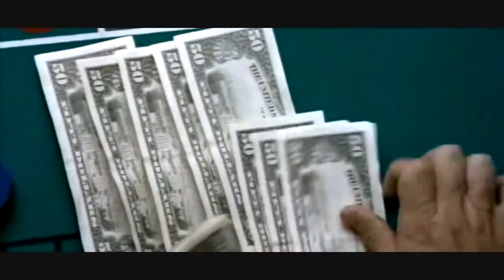💣 DONNIE BRASCO Bande Annonce VF 1997 HD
Découvrez la bande annonce DONNIE BRASCO
Résumé : En 1978 a New York, l'agent special Joe Pistone est designe par le FBI pour infiltrer le clan Bonanno, une des familles les plus puissantes de la cote Est. Il contacte un modeste porte-flingue de l'organisation, Lefty Ruggiero, aupres duquel il se fait passer pour un specialiste en joaillerie du nom de Donnie Brasco. Coupe de son milieu, Donnie va peu a peu s'identifier a ceux qu'il doit detruire.
Avec Al Pacino, Johnny Depp, Michael Madsen

Suivez nous !